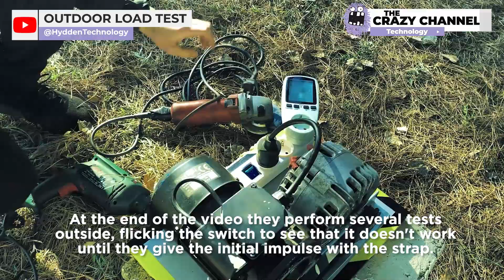10Kw Free Energy Generator with an Alternator and an Electric Motor - 100% REAL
10Kw Free Energy Generator with an Alternator and an Electric Motor - 100% REAL

We are going to analyze this video from the Youtube Channel "Hidden Technology" where they build a machine with a truck alternator and an electric motor that is capable of generating unlimited electric current.
The name of this machine is "Liberty Engine 1.0". You can see the full video on the Youtube channel "Hidden Technology"

- John C
- Ryan Atkins

INDEX:
00:00 Introduction
00:17 Modification of a car alternator to make a Brushless Generator
01:30 Modifying the rotor
02:05 Gluing the Neodymium magnets
04:49 Solder the wires in the copper winding.
06:35 Coupling the single-phase motor
06:49 Fixing the motor pulley
07:01 Making the bracket for the Brushless Generator
07:09 Fixing the motor and generator on the wooden base
07:48 Making the electrical connections
08:41 Perpetual Power Generator finished
08:55 Testing the Perpetual Power Generator

- Insta360 One RS Twin Edition
- iPhone 14 Pro Max
- SMALLRIG 72" Aluminum Tripod
- COMAN tripod
- Display Batteries
- Screen for Sony FEELWORLD F5 Pro V2 camera: shorturl.at/aQSZ9
- Articulated arm
- HDMI adapter for iPhone